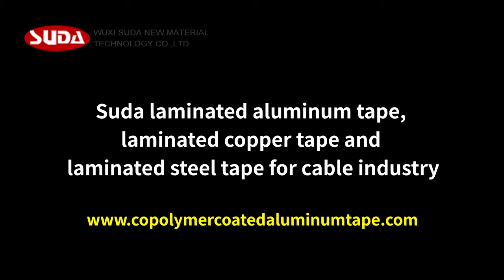China Copolymer Tape,Laminated aluminum tape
China Laminated aluminum tape, laminated copper tape and laminated steel tape for cable industry,Wuxi Suda New Material Technology is your first choice!